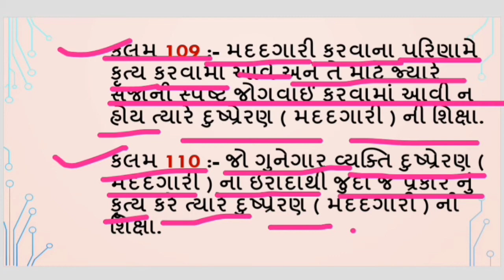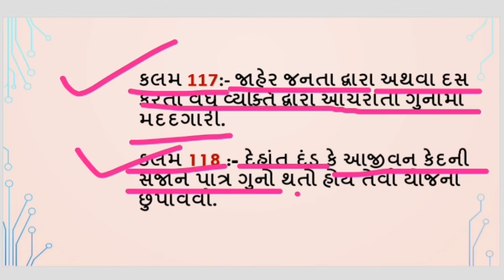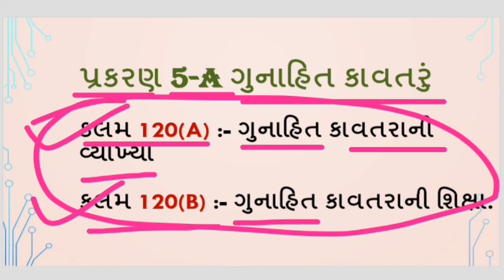indian penal code lecture in gujarati l ઇન્ડિયન પીનલ કોડ I section 107 to 120 l chapter 5 અને 5( A )